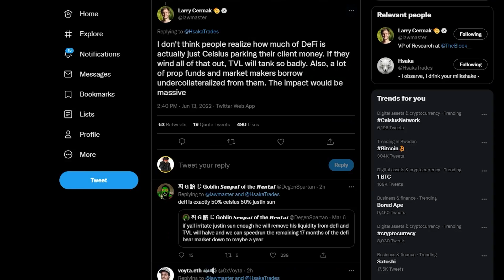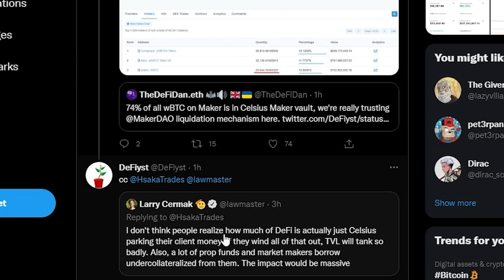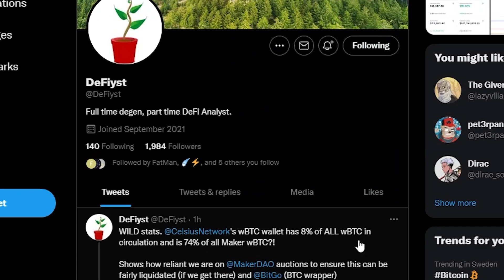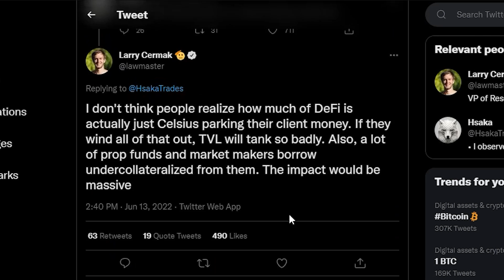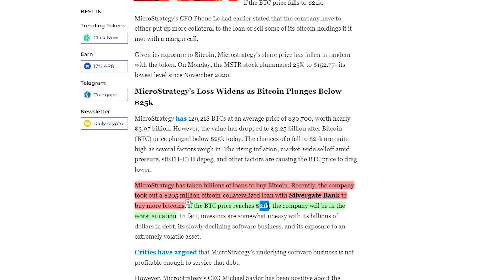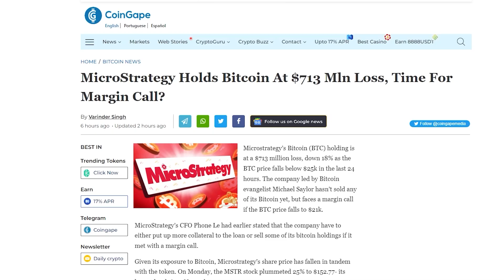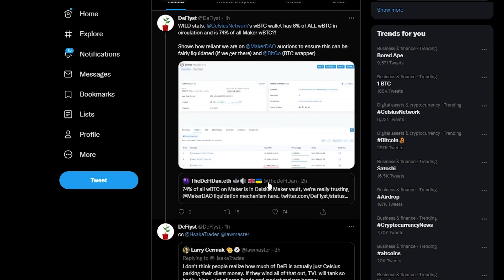MÀJ URGENTE SUR LES CRYPTOS: CELSIUS VIENT DE FAIRE L'IMPENSABLE...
9,030$ EN BONUS PLUS BAS!

⛓ 🔗 Liens utiles 🔗 ⛓